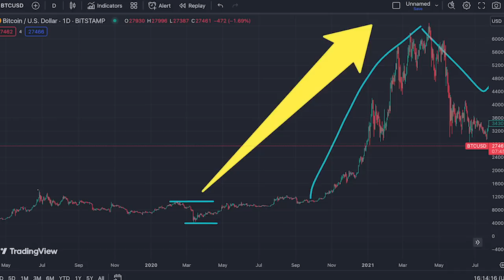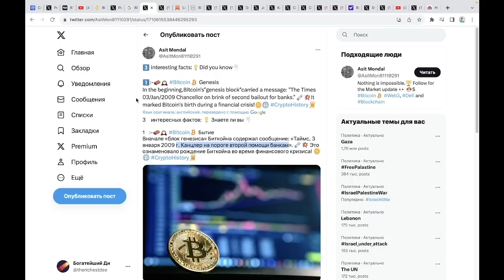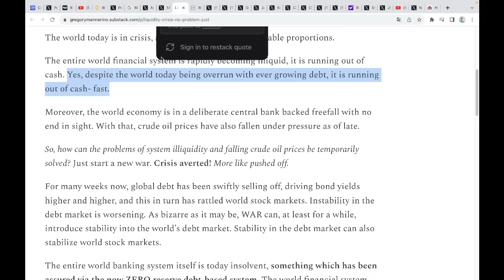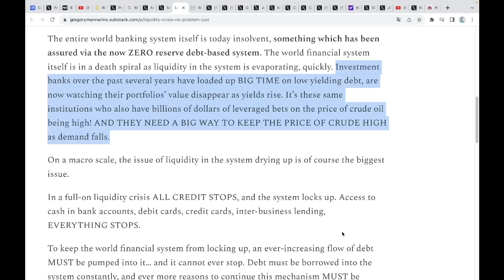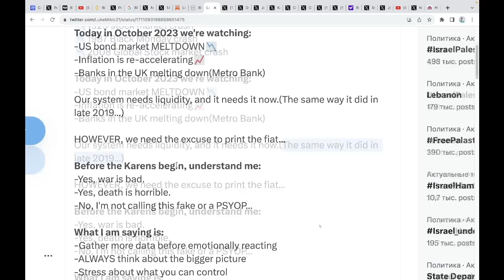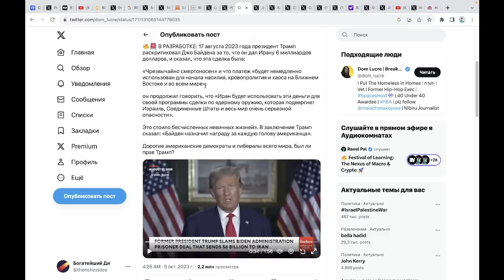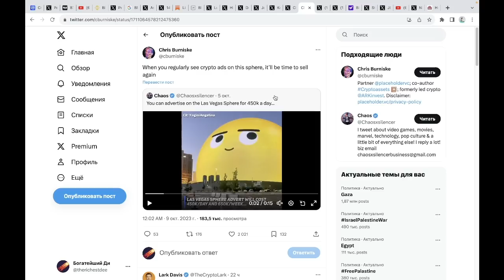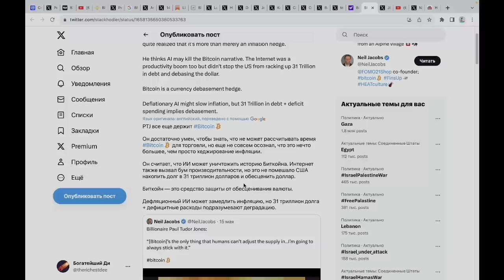БИТКОИН ЧЕРНЫЙ ЛЕБЕДЬ СКОРО?! ШОКИРУЮЩАЯ ПРИЧИНА ВОЙНЫ В ИЗРАИЛЕ! Искусственный Интеллект БУМ!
00:00 Коронавирусный черный лебедь 2020
01:04 CZ binance про халвинг Биткоина
01:25 На этот раз ЧЛ хуже ковида
01:36 Не забудь поставить лайк ;)
01:51 Иран приглашает США на новую войну
02:26 Это предсказуемо, но ново (вывод из Афганистана)
03:59 Если завтра все закончится, рынки могут отреагировать ростом
04:25 14 лет назад, Сатоши Накамото, Биткоин, банки и Израиль
04:57 Война нужна для печати денег?
05:41 Кризис ликвидности? Никаких проблем, начинай новую войну!
06:03 Американские облигации, доходность и дефицит денег в мировой финансовой системе
06:33 Им нужна новая причина для печати денег
07:07 Кто настоящий враг?
07:23 Центральные Банки не могут допустить падения цен на нефть
07:33 Как решить эти проблемы и почему это не последняя война?
07:59 Большие убытки от облигаций у банков
08:35 Банки неплатежеспобны
09:32 Инвестиционные банки несут потери
09:58 Финансовые учреждения поставили кучу денег на дорогую нефть!!!
10:16 Неужели война в Израиле/Секторе Газа - совпадение ?!!
10:34 Они не могут себе позволить падение цены нефти
11:12 Почему я люблю Биткоин?
11:25 Полный кризис ликвидности - остановка системы. Недопустимо.
12:03 Наша система - бесконечный кризис
12:17 Горькая правда…
12:51 Блинкен удалил твит с призывом к миру
13:07 Твердые валюты и твердые активы - наше спасение
13:18 Черные лебеди октября (1929, 1987, 2008)
13:40 2023: кризис долгового рынка сша
13:59 Банки Великобритании чувствуют себя плохо
14:19 Нужно оправдание для включения печатного станка
15:04 ЧТО МЫ МОЖЕМ СДЕЛАТЬ? (Важно)
16:33 Мнение Илона Маска про Иран и Израиль
16:53 Трамп: Джо Байден дал Ирану 6 миллиардов долларов
18:43 Великобритания только что запретила 140 криптобирж
19:44 Можем ожидать повторение черного лебедя и печати денег
20:02 Когда продавать свою криптовалюту и Биткоин?
20:47 Искуственный интеллект. Производственный бум. Биткоин.
23:44 Подпишись и поставь лайк :)